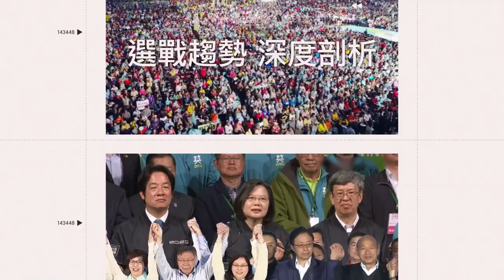大雨延賽唱起來！林凱威飆〈愛情釀的酒〉大師兄嗨唱〈青蘋果樂園〉｜三立娛樂星聞